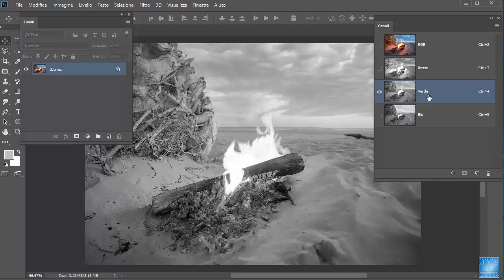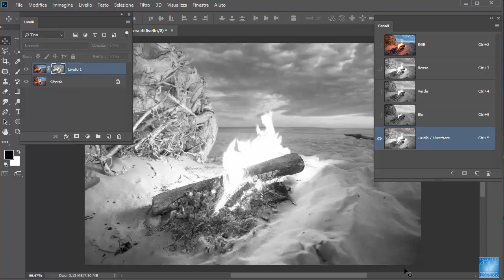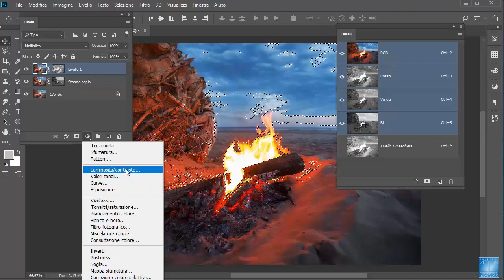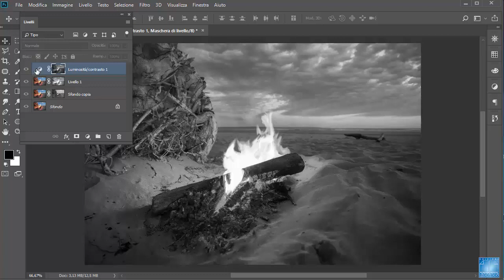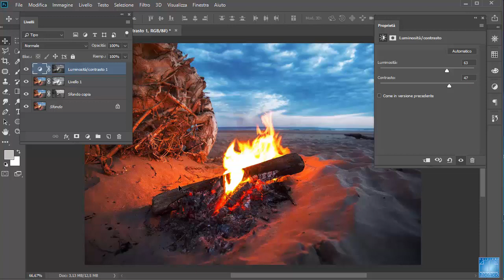Photoshop Selezionare con i Canali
Come selezionare in Photoshop usando i canali. Lezione tratta dal corso completo Photoshop CC 2018 - MOMOS Edizioni